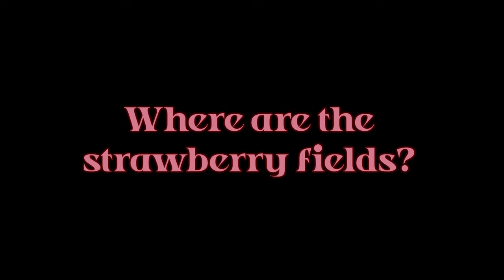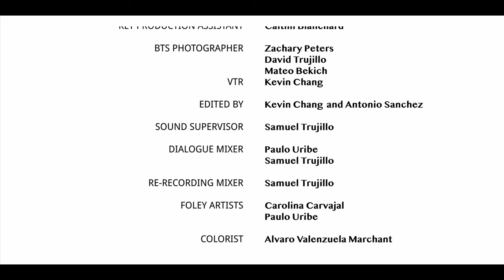Where are the strawberry fields? - Short Film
A young philosophy student faces the challenge of solving an existential question that could have a deeper meaning that he could ever expect...